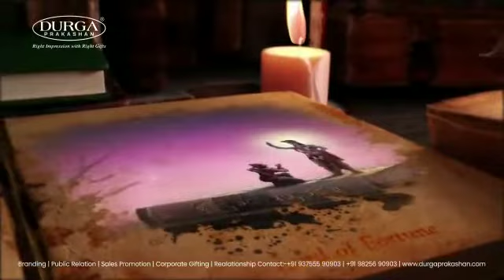|| HAPPY JANMASHTAMI || हाथी घोड़ा पालकी, जय कन्हैया लाल की', नन्द के आनन्द भैयौ जय कन्हैया लाल कि!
CORPORATE  PROMOTIONAL GIFT ARTICLE MANUFACTURER

Best personalized branding premium/ wide-range stylish corporate gift.

we make products based on customers' needs.

Check our website and social media platforms for product details.